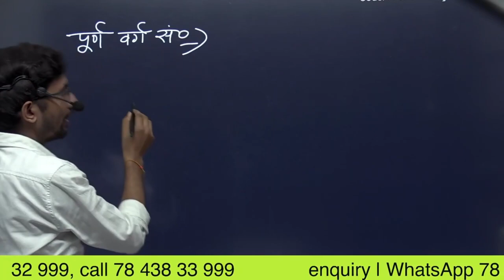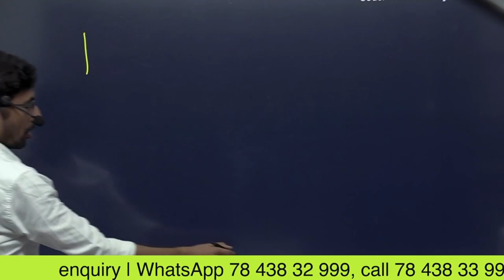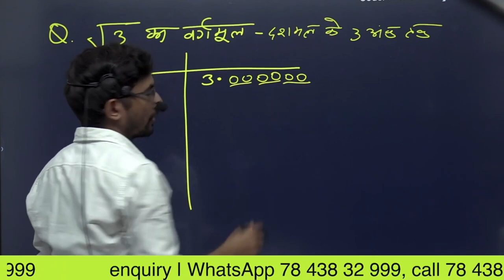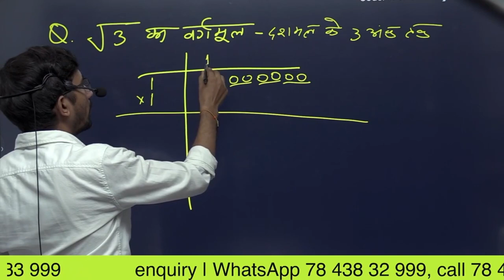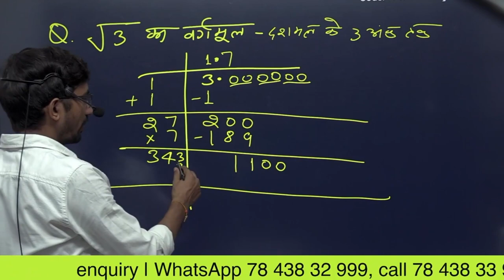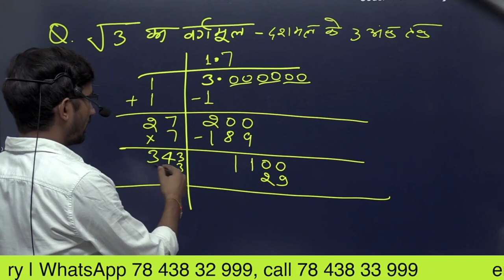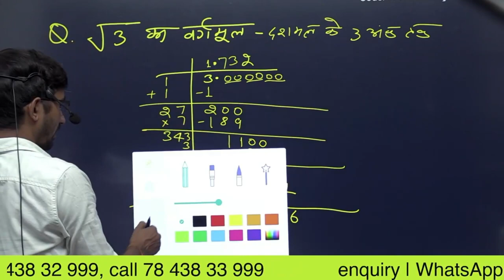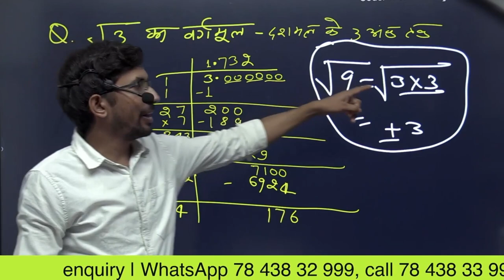Square root of 3 | भाग विधि से वर्गमूल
भाग विधि से वर्गमूल, Square root of 3,  value of root 3, 2 ka square kaise nikale,